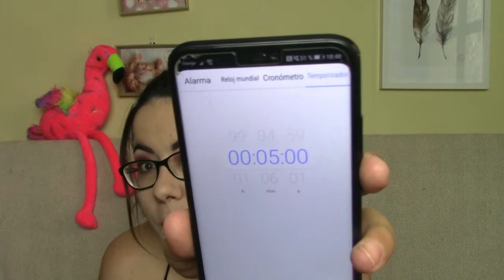VIDEO SIN EDITAR - HABLEMOS DE YOUTUBE